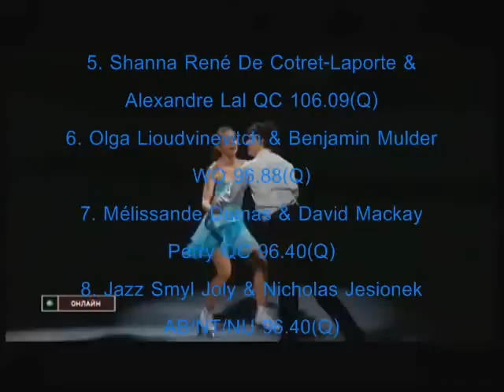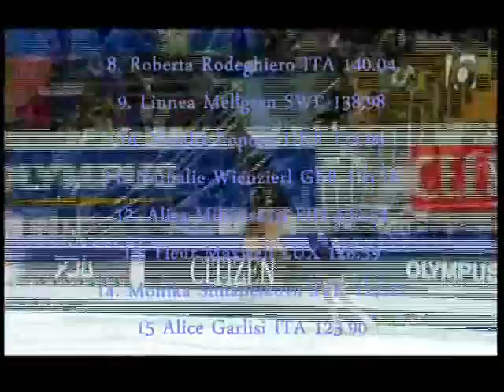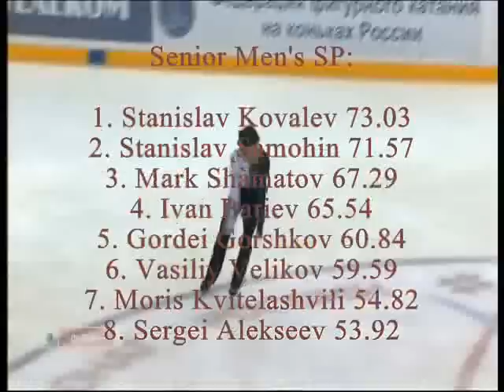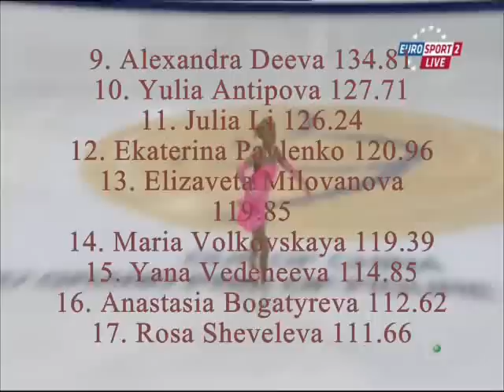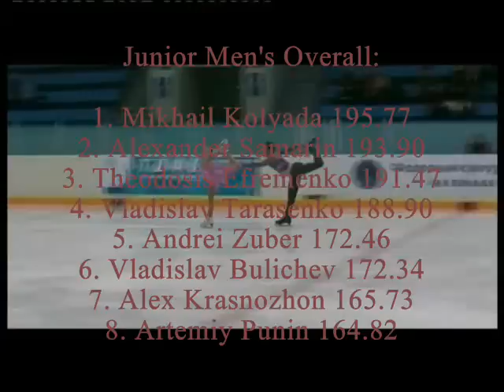This Week in Figure Skating, November 28-December 4, 2011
This week's headlines:

Calalang & Sidhu out of the JGP Finale
Canadian skaters stumble their way through the Challenge
Singles and pairs compete in Dortmond
Moscow hosts another Cup
Plushenko reveals short program music
Urmanov makes a few remarks
Lysacek is still training
Amodio is training harder
Danish Nationals held in Hivdovre
US Hall of Fame nominees announced